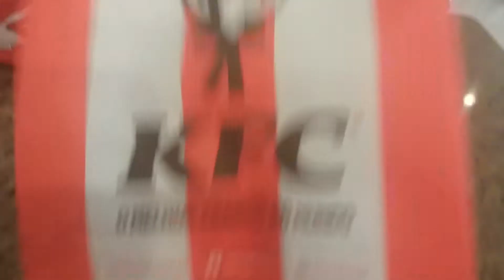Fica a dica para o Grupo KFC